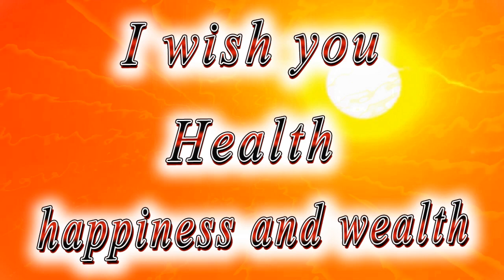Happy birthday Dear friend